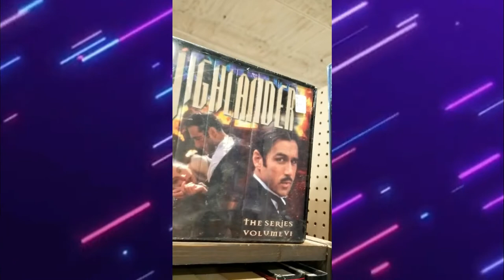It Came From the Thrift Episode 5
We find weird stuff--like a LOT of weird stuff--when at thrift shops or flea markets and beyond.  Join us as we share a peek into the second hand oddities and let us know what kind of weird things YOU'VE seen come...FROM THE THRIFT!

Thrift stores, flea markets, and even pawn shops are ideal hunting grounds for your nostalgia, whether it's digging into retro goodness from the 70s, 80s, 90s or even early 2000s for video games like Nintendo, Sega, Playstation and Atari, or looking for music.  Perhaps some old school vinyl, audio cassettes for your Sony Walkman?  Maybe you're a movie buff and adding to that VHS library with hard to find horror classics that never made it to DVD.  Toys from your childhood abound with action figures, McDonald's pack ins, Hot Wheels, He-Man, GI Joe or even the creepy dolls that haunt our nightmares!

Whatever you're looking for, and all that you never new to seek, comes...FROM THE THRIFT!

End Credit Art by:
Pit  @GlitchyNPC